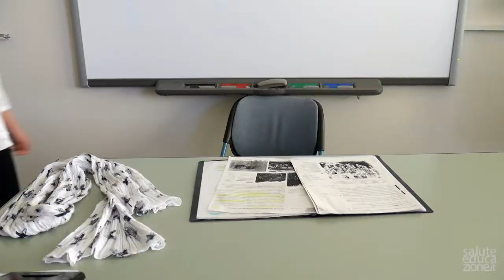"FARMACO-LOGICO!" Il raffreddore II scuola media Appiano 2017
Video realizzato nel corso del laboratorio didattico scolastico "Farmaco-logico!", nella pluriclasse dell'istituto pluricomprensivo di Dobbiaco (Bolzano). L'obiettivo era riflettere sull'utilizzo dei farmaci, sul modo in cui vengono comunemente paragonati a beni di consumo nella pubblicità, e alle alternative che si possono mettere in atto per rimanere in equilibrio con la propria salute. Progetto finanziato dall'ufficio ospedali della provincia autonoma di Bolzano, ordine dei farmacisti e associazione titolari di farmaci  della provincia di Bolzano.